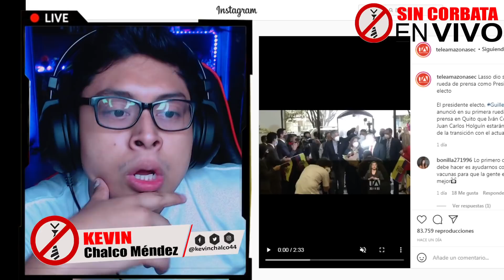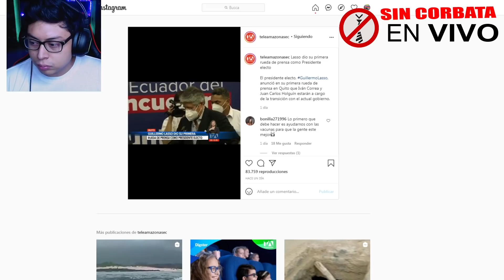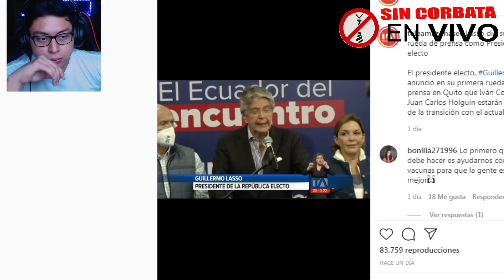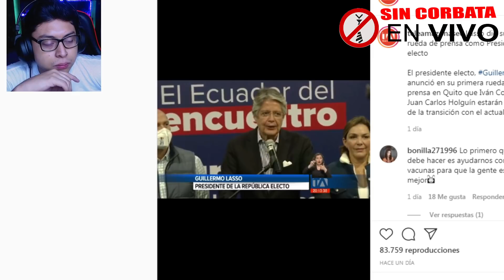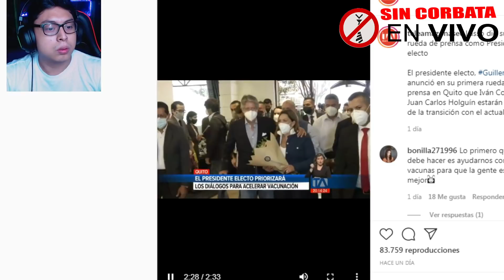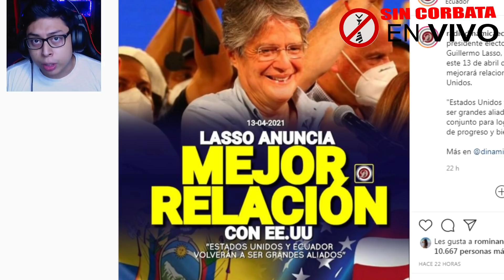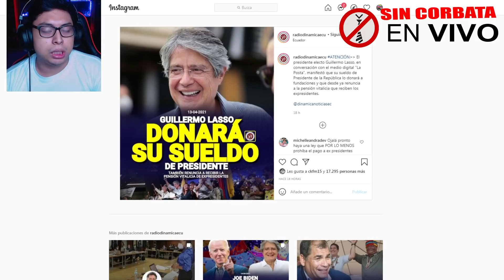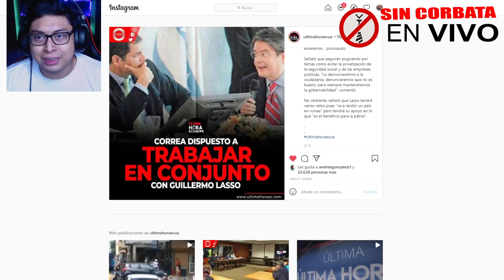LLEGO SIN LISTA NEGRA A QUIEN PERSEGUIR / LASSO ENTREVISTADO EN CNN - SIN CORBATA